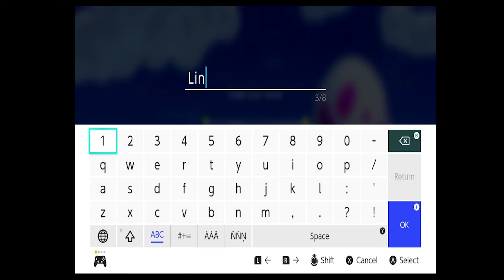George2D Gameplay Series: Zelda Link's Awakening Part 1: I'VE NEVER PLAYED OCARINA OF TIME!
Seriously why is Mario here?

I LIVE-STREAM
Mixer: Mixer.com/RealGeorge2D

Stay cool, stay chill, and stay nerdy and I'll see ya in the next video!

-George